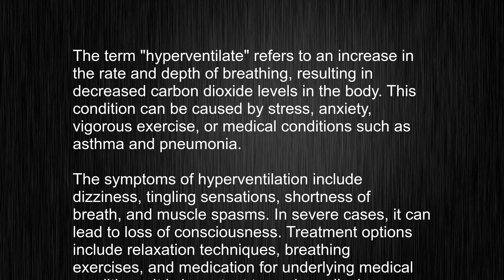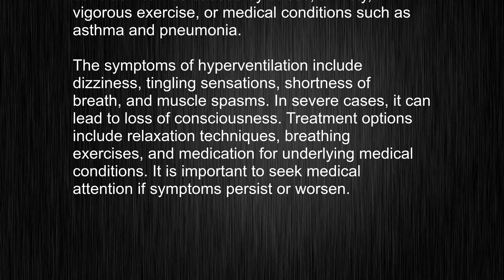No More Confusion! Explaining "hyperventilate" Meaning, Teaching You Standard British Pronunciation!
This video tells you what "hyperventilate" means, how to pronounce it, provides a pronunciation guide and an accurate definition.
   00:00 Pronunciation
   00:24 Meaning

   - What is the meaning of hyperventilate
   - How to say hyperventilate
   - What is the definition of hyperventilate
   - How to pronounce hyperventilate

   Visit our free audio/video dictionary tutorial to learn how to correctly pronounce words/names and to learn their meanings, definitions, just like hyperventilate definition and meaning in Merriam-Webster, hyperventilate definition and meaning in Collins English Dictionary, hyperventilate definition and meaning in The Oxford English Dictionary, hyperventilate definition and meaning in Longman Dictionary of Contemporary English, hyperventilate definition and meaning in Cambridge Advanced Learner's Dictionary, and more.